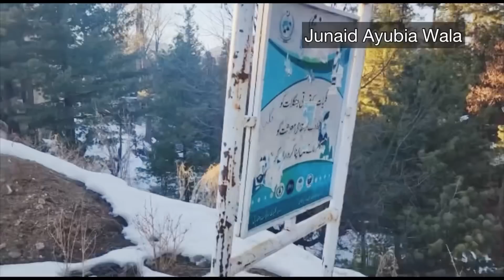Khanspur Ayubia Life In Winters | Khanspur Ayubia Snowfall February 2023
Winters in Khanspur Ayubia. A beautiful weather to chill out in the beauty of Galliat valley. Do visit with family and friends and have a good time in a serene environment. Khanaspur ( خانسپور) is one of the tourist mountain resort towns of the Galyat area of Hazara region of the Khyber Pakhtunkhwa. Khanaspur is a settlement in the Ayubia area and is located in Abbottabad District in Khyber Pakhtunkhwa province of Pakistan.It also has the Punjab University Hostel. It also had the Bhutto House. During British rule it was occupied by a detachment of British infantry.During winter, extreme snowfall with freezing cold temperature is common with tropical alpine environment. Ayubia National Park is situated near Khanspur Village, consisting of temperate coniferous forest and a variety of Wild Life.